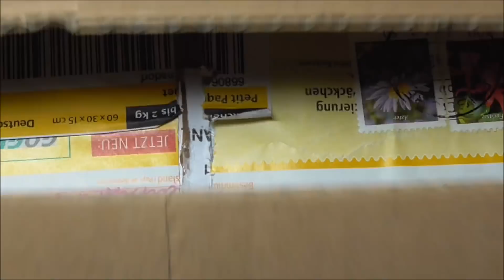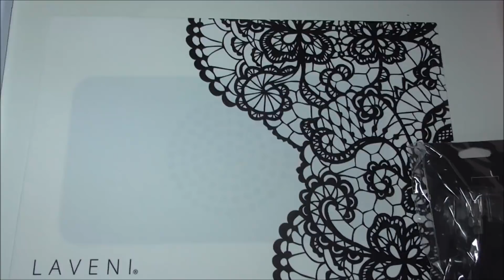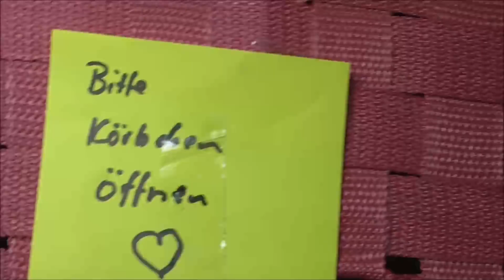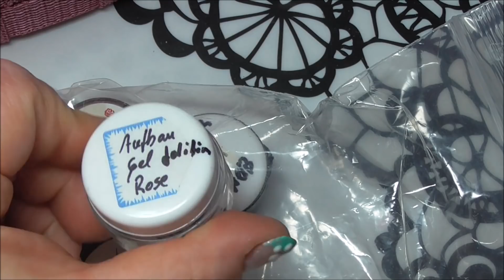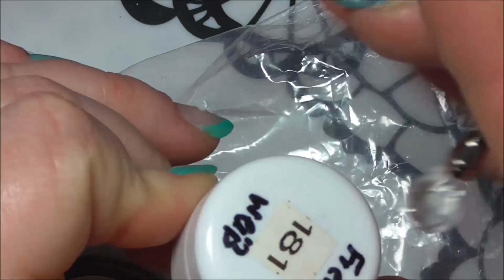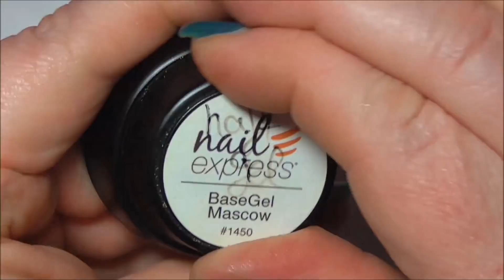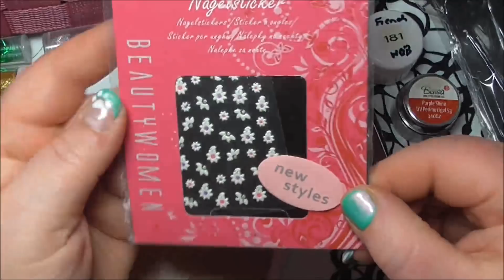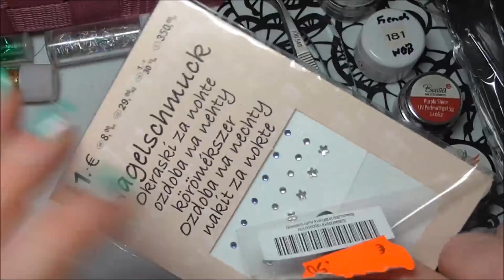Überraschungspost von Sandra Nagelfee 76 (La Bella Nails) / NailsbyLadydesigner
Vielen lieben Dank nochmals für das tolle Paket
und die schönen Sachen
Sandra's Kanal